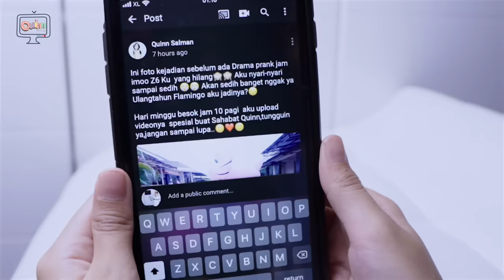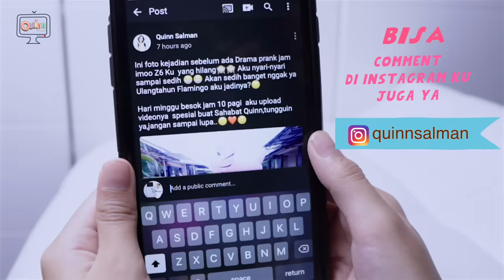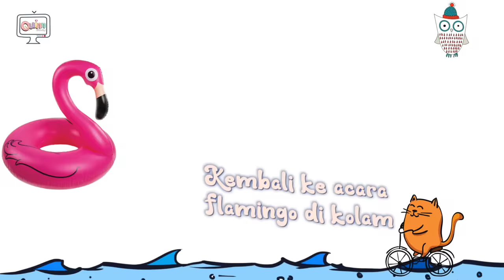Drama Prank Jam imoo Z6 Frozenku Hilang di Ulang Tahun Flamingo !!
Saat lagi seru-seruan sama BFFku , ehh ada drama di ulangtahun Flamingo ku nih.  Nonton sampai selesai ya Sahabat Quinn biar tau siapa pelakunya :)
Btw kalau mau komen aku bisa community atau Instagram aku ya Sahabat Quinn :)

Yukk aktifkan RBT  "Anugerah Terindah" di HP kamu, ini kodenya ya:
Telkomsel : ketik QUINNS sms ke 1212
XL               : ketik QUINNS sms ke 1818
Axis            : ketik QUINNS sms ke 1818
3 (Tri)         : ketik QUINNS sms ke 1212
Smartfren  : ketik QUINNS sms ke 1212

Love U
XOXO